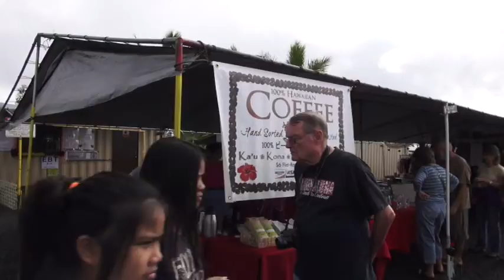Hawaiian Farmers Market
Blissfully Raw at a Hawaiian Farmers Market